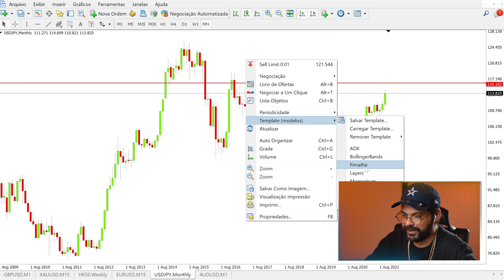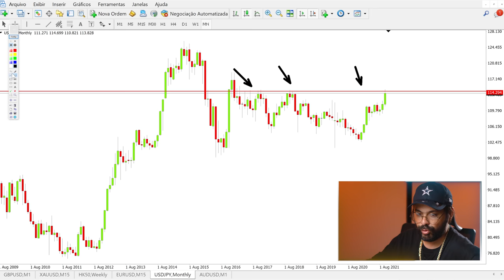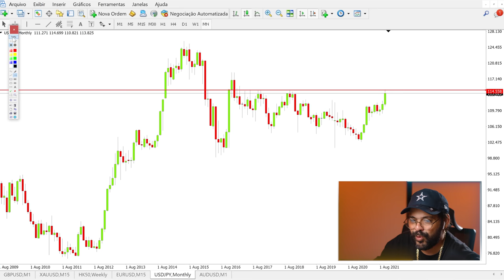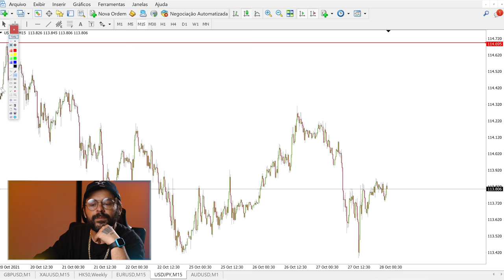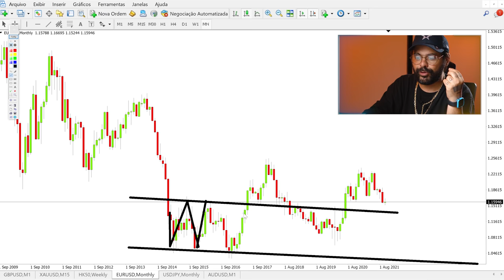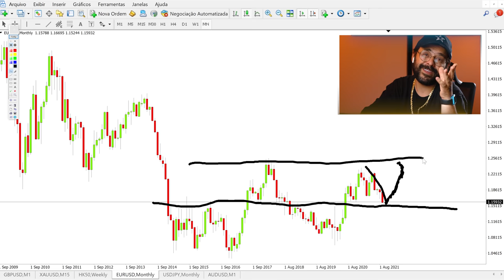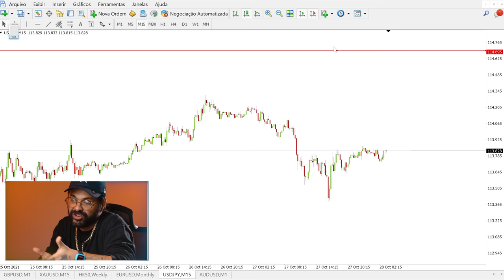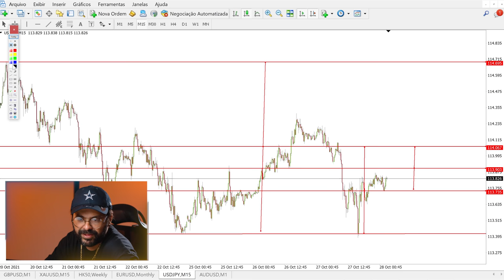AULA DE COMO LUCRAR NO DÓLAR-IENE (USD/JPY) | FIMATHE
Já faz muito tempo que o Marcelão aqui vem acompanhando esse movimento do dólar-iene, então aproveita a aula porque o que tem de oportunidade pintando no mercado do não é brincadeira, vem com o paaaai! teyy 🚀

00:00 - Início
00:05 - Intro
00:49 - Entendendo o Dólar-Iene (USD/JPY)
03:51 - O que se espera nesse momento
06:07 - Comparação ao Euro-Dólar (EUR/USD)
08:38 - Atenção ao ciclo do mercado
11:27 - Tenha paciência
11:57 - Se Inscreva no canal